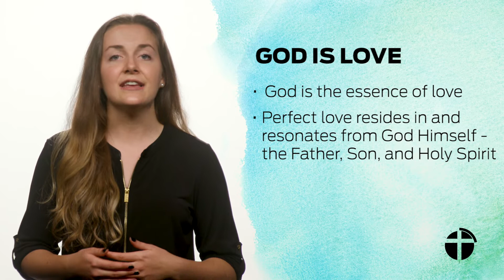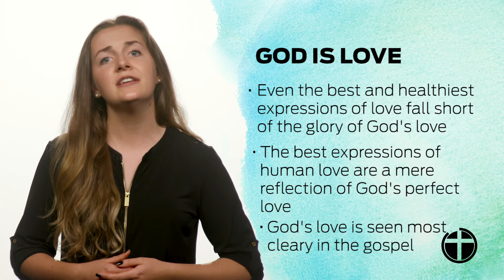Why Do We Say That God is Love?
The Bible speaks a great deal about love. But what does it mean when it says that “God is love”? Let’s find out as we discuss this important attribute of God.